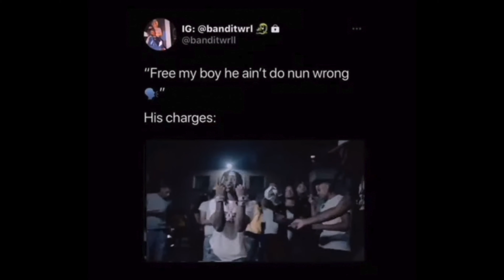GIRL TALK || ST. CECILIA ATL | LIFE AFTER COLLEGE | MONEY | DATING | WHAT’S THE NEXT STEP?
Hey you guys ! Thanks for clicking and watching my video ❤ . Have a great week !!

D Savage 3900 x 10kdunkin x stoopidxool type beat "ABC" - prod. by Siqro